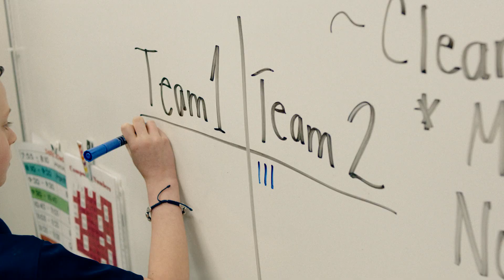The Marburn Difference